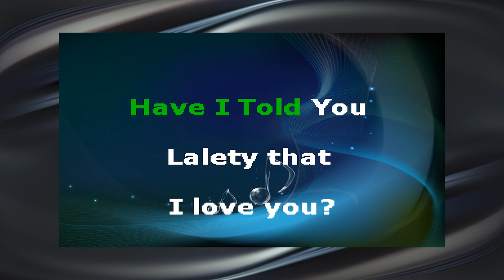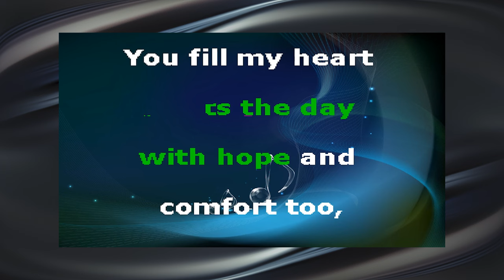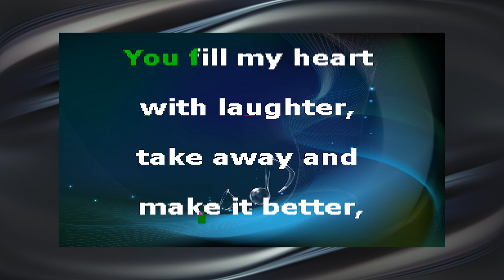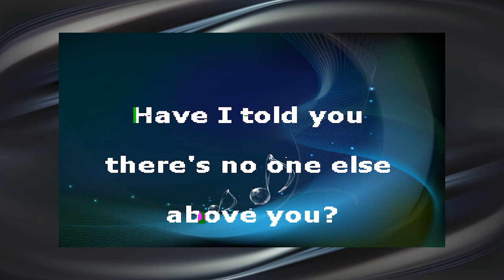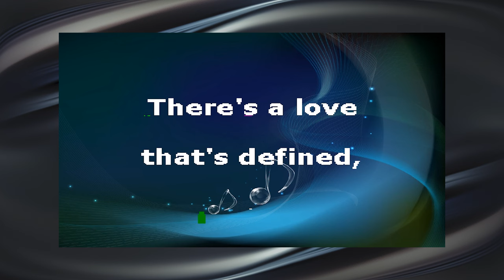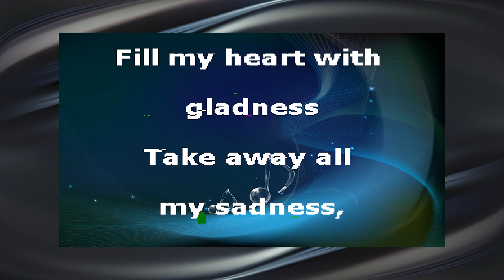Rod Stewart - Have I Told You Lately (Karaoke Song with Lyrics)